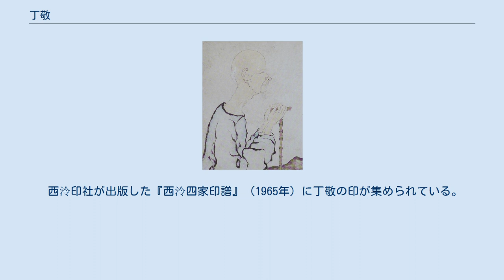丁敬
丁敬 丁敬（てい けい、男性、1695年 - 1765年）は、中国清朝後期の篆刻家・書家・詩人である。
中国篆刻の二大流派のひとつである西泠印派（浙派）の祖となる。
 字を敬身、号は鈍丁・硯林・硯叟・玩茶叟・龍泓外史など。
浙江銭塘の人。
 家は貧しく、酒屋を生業とした。
若いうちから書籍を好み収集する。
深く鑑賞し書画の鑑別家として著名となった。
広く学問を修養して博学鴻詞科に推薦されたがこれを辞退。
生涯、仕官することなく布衣として過ごした。
 何震が興した新安印派は装飾性の追究に明け暮れ、すでに本源を失い停滞して勢いがなかった。
浙江は莆田派の林皋の影響下であったが同じく衰退しつつあった。
丁敬は、何震や朱簡に影響を受けるも各方面の長所を取り入れ、篆刻芸術のバイブルとなっていた吾丘衍『学古編』に必ずしも従わず、自らの研究した金石学を法とした。
生気に満ちた篆刻を復活し、停滞感を打破した。
この主張は魏錫曽の『論印詩』に寄せられた彼の1首に要約されている。
またその功績は汪啓淑の『続印人伝』に詳しい。
 丁敬を継いだ黄易・蔣仁・奚岡と併せて西泠四家と称され、さらに後の陳豫鍾・陳鴻寿・趙之琛・銭松と加えて西泠八家と称する。
 西泠印社が出版した『西泠四家印譜』（1965年）に丁敬の印が集められている。
なお、この印譜は何元錫・何樹父子の拓本が元となっている。